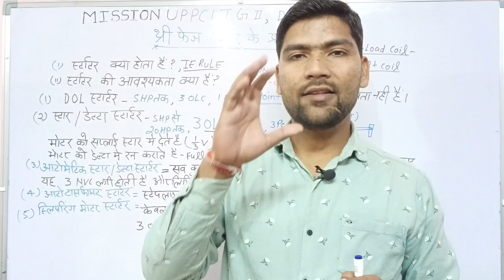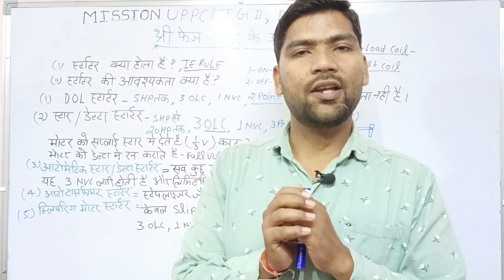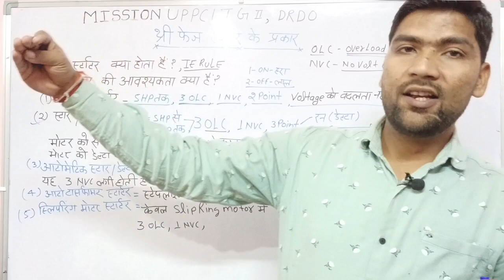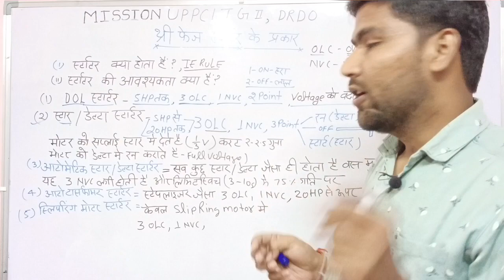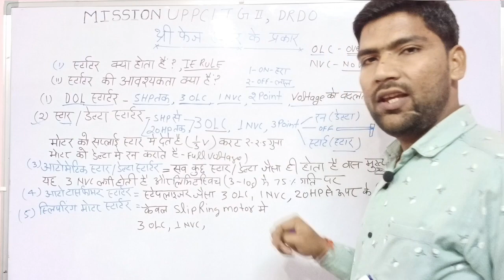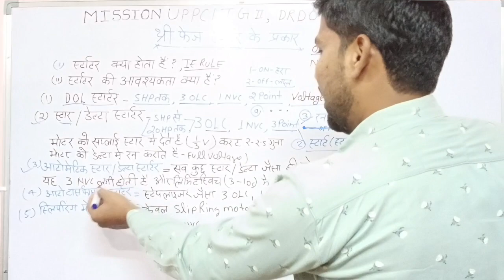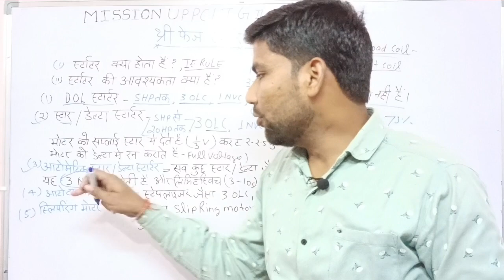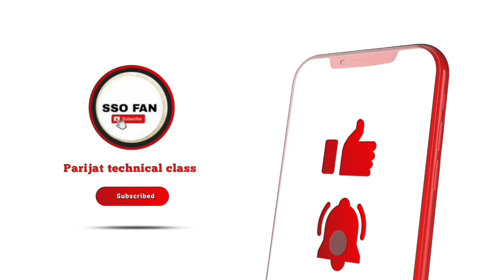थ्री फेज इंडक्शन मोटर,स्टार्टर के प्रकार और कार्य most important for uppcl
यूपीपीसीएल tg2 आप सभी का स्वागत है यह वीडियो बहुत ही खास है उन भाई लोगों के लिए जो भाई जो भाई यूपीपीसीएल tg2 डीआरडीओ MES technician ALP ITI electrician technical technical helper gun factory ordinance
अब UPRVUNL हो गया खत्म अब बिजली विभाग के सभी पदों की जिम्मेदारी  UPPCL को सौंपी गई है  UPPCL TG-2 की तैयारी करने वालो की हो गई बल्ले बल्ले दोस्तों यह वीडियो बहुत ही खास होने वाली है खासकर भाई लोगों के लिए जो यूपीपीसीएल और अनेक आईटीआई लेवल की परीक्षाओं की तैयारी कर रहे हैं उनके लिए वीडियो बहुत ही खास होने वाला है इस वीडियो में आप के कार्य बंटवारे समस्त जानकारियों के बारे में बताया गया है , यूपीपीसीएल और यूपी ओरिजिनल दो अलग-अलग आयोग की तरह काम करने वाली कंपनियां सेवा आयोग में समाप्त कर दिया अब केवल UPPCL सभी प्रतियोगी परीक्षाएं कराएगा आप वीडियो को लास्ट तक जरूर देखें और पसंद आने पर कमेंट और शेयर करें तथा चैनल को सब्सक्राइब करना ना भूलें धन्यवाद दोस्तों जय हिंद वंदे मातरम् दोस्तों यह चैनल आईटीआई डी आरटीओ इसरो ऑर्डिनेंस फैक्ट्री गन फैक्ट्री एम ई एस टेक्निकल हेल्पर आदि की सभी जानकारियां और सभी तैयारी के कंटेंट पीडीएफ वीडियोस सबको उपलब्ध करवाएगी आप हमारे चैनल को सब्सक्राइब करें सपोर्ट करें शेयर करें और हमें सेवा देने का अवसर प्रदान करें धन्यवाद
UPRVUNL हो गया खत्म अब बिजली विभाग के सभी पदों की जिम्मेदारी  UPPCL को सौंपी गई है UPPCLTG2 की तैयारी करने वालो की हो गई बल्ले बल्ले  कैसे करें तैयारी

एवं अन्य आईटीआई लेवल की तैयारियां कर रहे हैं तो यह वीडियो बहुत ही इंपॉर्टेंट वीडियो क्योंकि आजकल परीक्षार्थियों की संख्या ज्यादा होती है इसलिए परीक्षाएं परीक्षाएं दिन-ब-दिन हार्ड होती जा रही हैं इसलिए पूछे जाने वाले क्वेश्चन पेपर का मॉडल भी बदल रहा है आज समय में सबसे ज्यादा एग्जाम में मशीन से उठाए जा रहे हैं इसको देखते हुए इलेक्ट्रिकल मशीन एक को पढ़ाना शुरू किया गया आज का मुख्य टॉपिक थ्री फेज इंडक्शन मोटर के स्टार्टर स्टार्टर के बारे में बताया गया है इसमें मुख्य रूप से स्टार्टर के कार्य स्टार्टर के प्रकार कितने से कितने एचपी तक लगते हैं इन सब बारे में बताया गया है आप सभी वीडियो को जरूर देखें और अपने लक्ष्यों को प्राप्त करें जिस से बनाई गई वीडियो आपको सफलता की ऊंचाइयों तक ले जाए धन्यवाद दोस्तोंiti